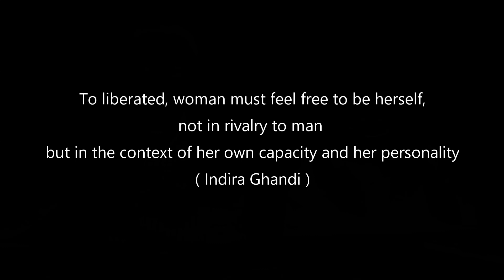MENJADI WANITA HEBAT ! (menjadi wanita karir sekaligus ibu rumah tangga)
Kalau kalian punya kebiasaan tersendiri yang menurut kalian bikin lebih inovatif, kreatif, atau produktif, KASIH TAU DI KOLOM KOMEN YA!

Di konten terbaru ini bareng Hadi & Juny kita akan ngobrolin supaya kamu bisa menjadi wanita hebat dan cerita bagaimana sulitnya menjadi seorang wanita karir sekaligus ibu rumah tangga

Atau bila kamu merasakan apa yang kita rasakan silahkan sharing di kolom komen